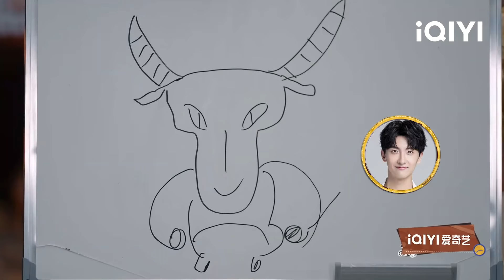【未播精华版】刘耀文变杨迪颜粉 郑业成认证赵露思是损友 EP3 Exclusive| 萌探探探案2 The Detectives' Adventures| iQIYI精选